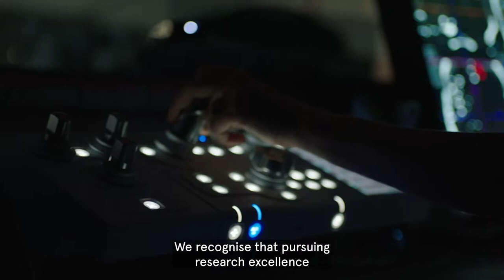Join our academic staff